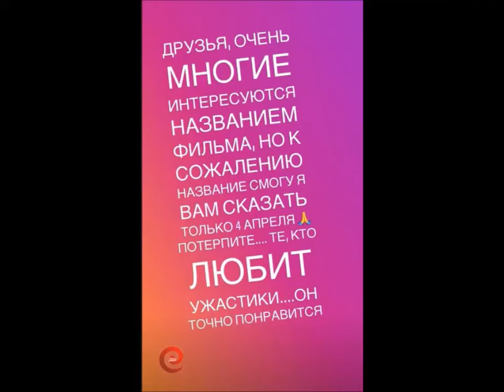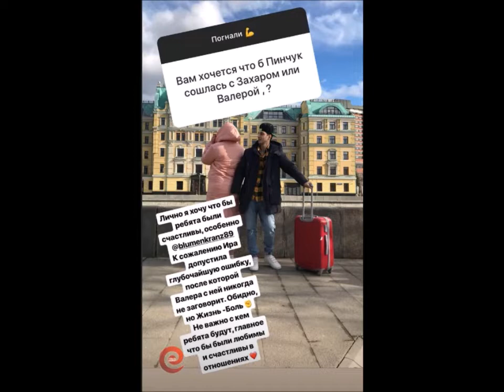Иосиф Оганесян и Саша Черно в сторис 28 03 2019 Вопрос ответ